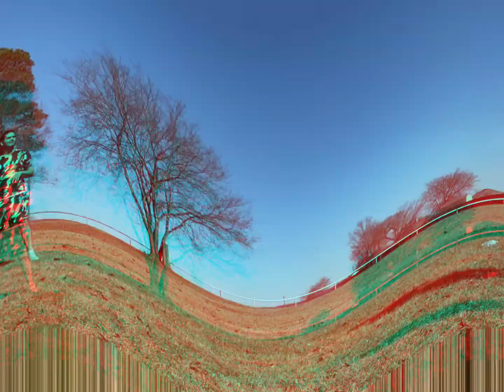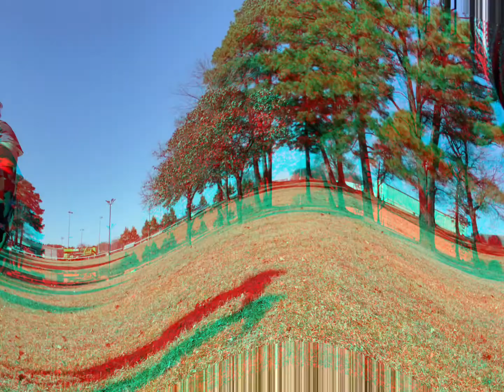DThomp - The Life ‘Prep’ Hungary Europe American Football (USA) Texas